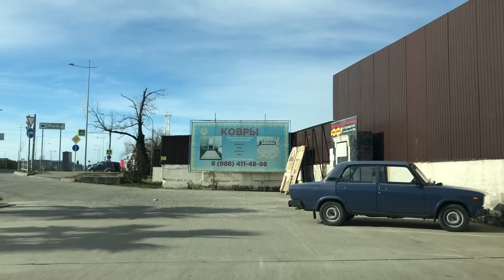Зачем ИНВЕСТИРОВАТЬ В СТРОЙКУ в Сочи❓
Почему все инвестируют в недвижимость в Сочи именно на этапе строительства ❓
Бывают ли безопасные инвестиции в Сочи❓
Какие ЖК в Сочи сдавались вовремя❓
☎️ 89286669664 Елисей